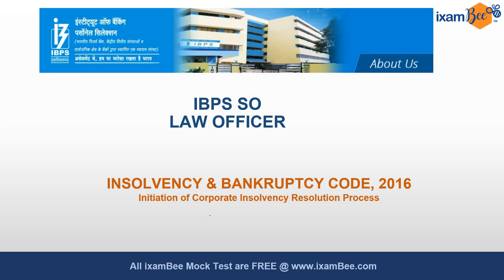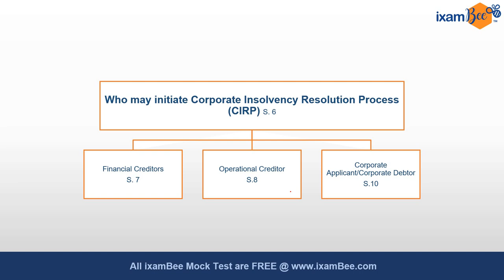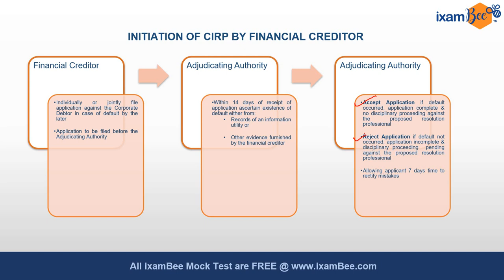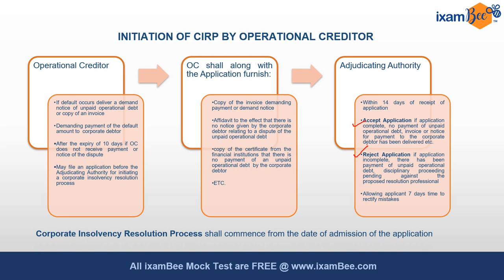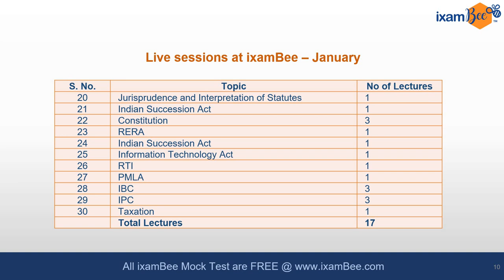Insolvency & Bankruptcy Code, 2016 | Initiation of CIRP | Neha Dubey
Hi All, In this video Neha mam has discussed about the Insolvency & Bankruptcy Code, 2016 and under that she has discussed about the initiation of the corporate insolvency resolution process. She has discussed who can initiate CIRP, what each category means etc.
Watch the video till the end to know about the detailed LIVE CLASS/SESSION schedule for the NEW BATCH commencing from 8th of November, 2021.

This Video Included:
Introduction: 0:00
IBPS SO Legal Course Details: 0:24
INSOLVENCY & BANKRUPTCY CODE, 2016:  1:56
INITIATION OF CIRP BY FINANCIAL CREDITOR: 3:46
Live Session Details: 8:05
Ixambee Law Faculty : 8:54
Thanks: 9:06

👉Watch this Video Latest Salary of IBPS SO and Career Prospect this Video IBPS SO LAW OFFICER What should be your target score